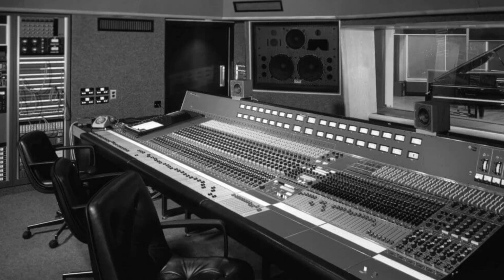The Stylistics - You Make Me Feel Brand New (Out of Phase Stereo)